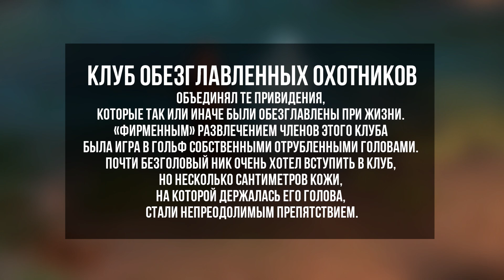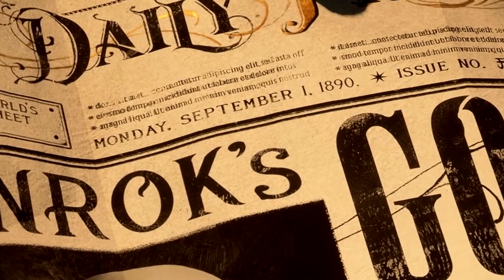Hogwarts Legacy ● Разбор геймплея | Часть 2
2-я часть: Детальный разбор геймплея Hogwarts Legacy (Хогвартс Наследие) от фаната "Гарри Поттера".

Hogwarts Legacy (Наследие Хогвартса) - это новая ролевая игра с открытым миром, действие которой происходит в конце 1800-х годов в Волшебном мире, разработанная Avalanche Software и опубликованная Portkey Games.
Будет ли игра Hogwarts Legacy на русском пока не ясно.
Дата выхода Hogwarts Legacy: Праздники 2022 г.